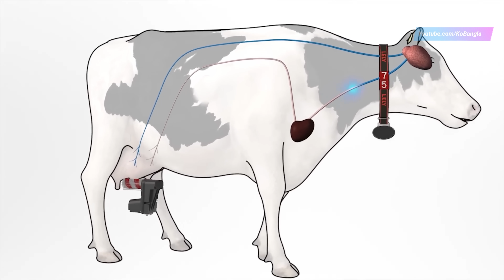বর্তমান পৃথিবীর সবচেয়ে বেশি দুধ দেওয়া গাভী | Highly milking cow | গরু গুলোকে দেখে মাথায় হাত দেবেন